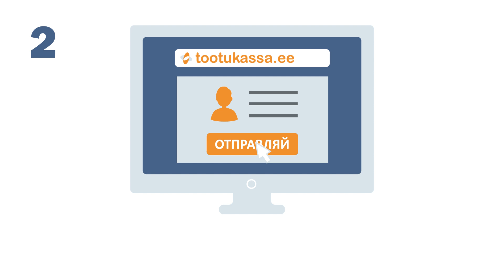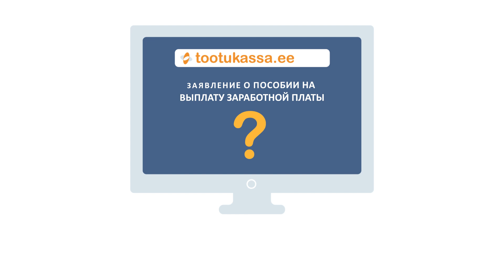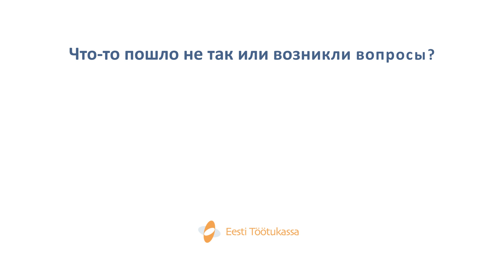Пособие на выплату заработной платы 2024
Цель пособия на выплату заработной платы — поддержать работодателя в трудоустройстве долговременных безработных, молодых, с пониженной трудоспособностью людей и людей, недавно освободившихся из мест лишения свободы.